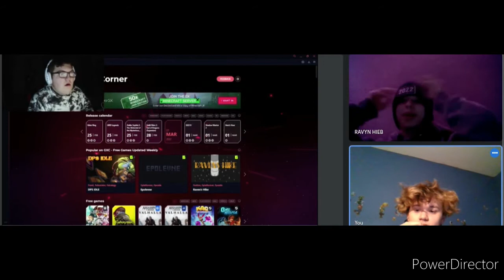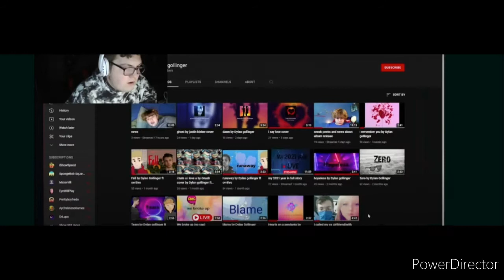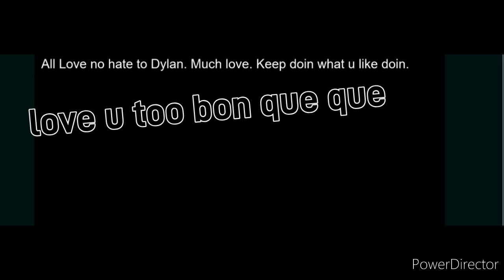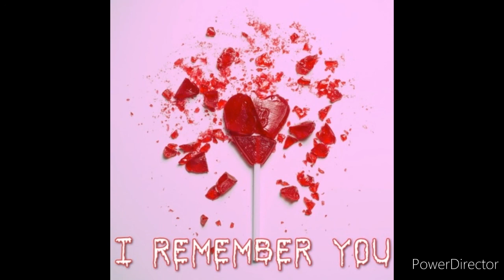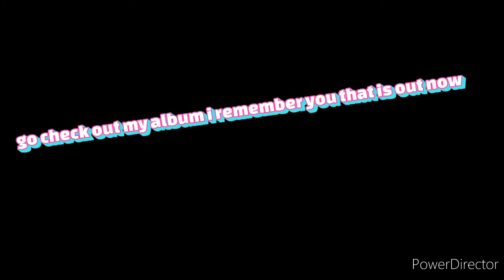reaction to the Dylan dog music review with my girlfriend